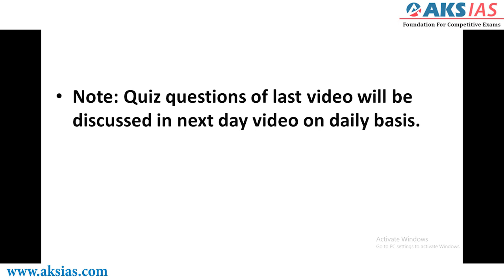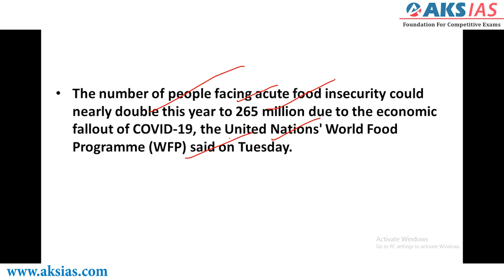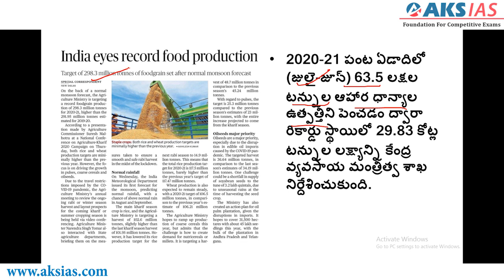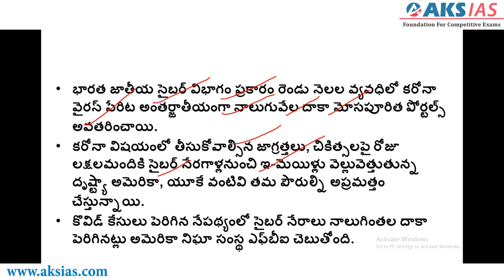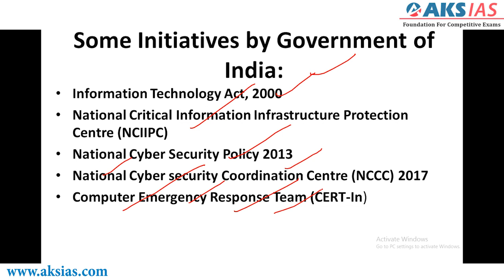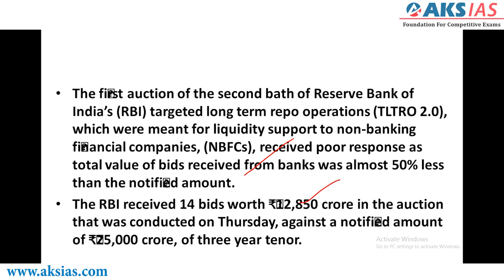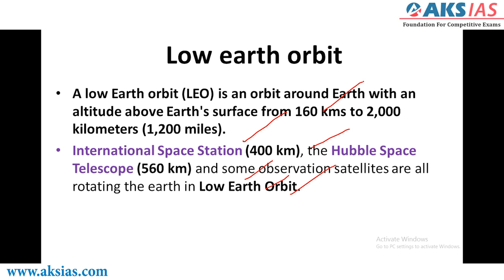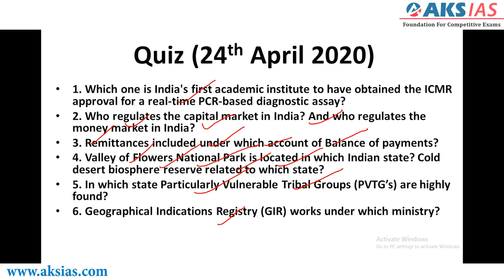Eenadu Daily Current Affairs Analysis 24th April |AKS IAS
Hey! Checkout this amazing course *UPSC Prelims cum Mains Foundation Course(English Medium)*.